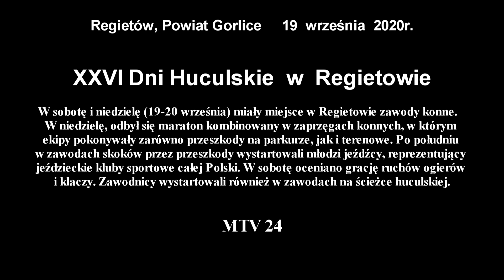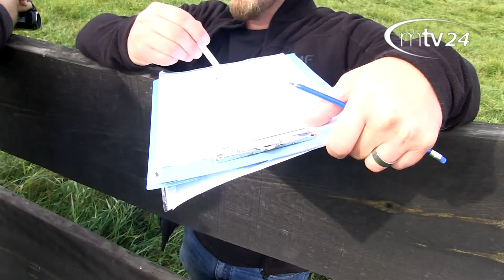XXVI Dni Huculskie w Regietowie